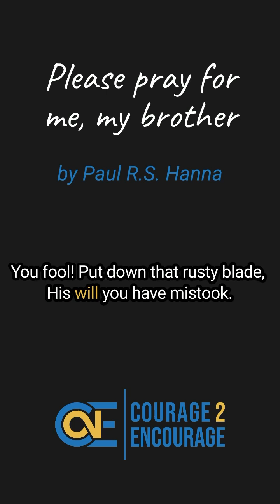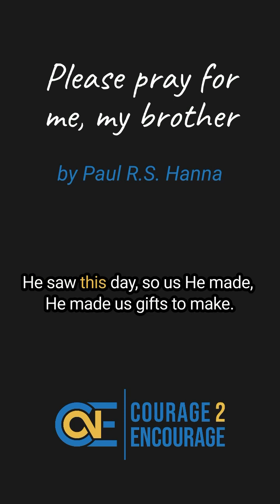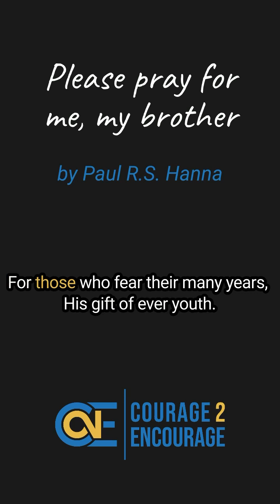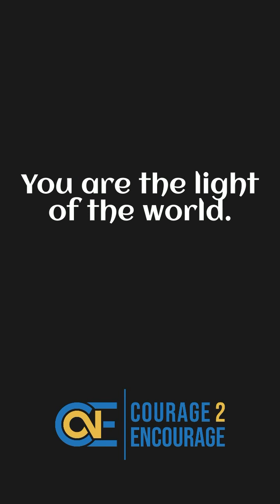Please pray for me, my brother.